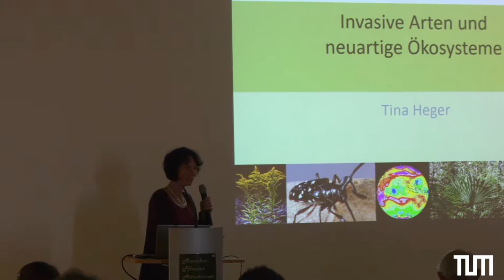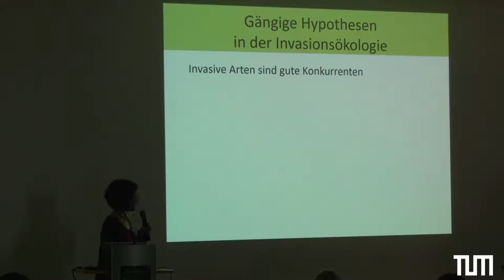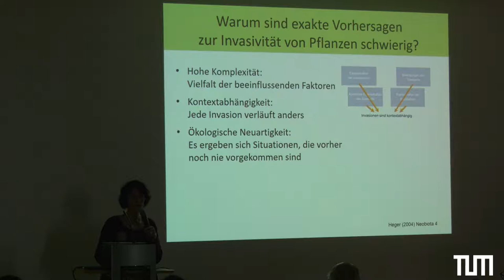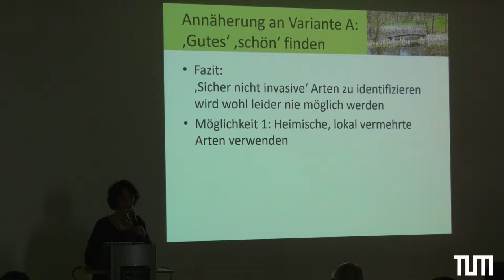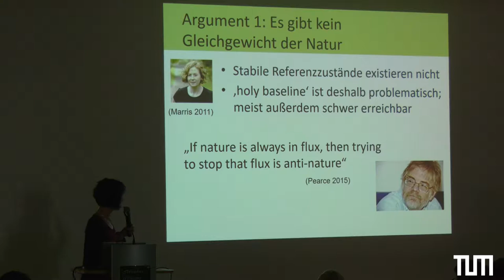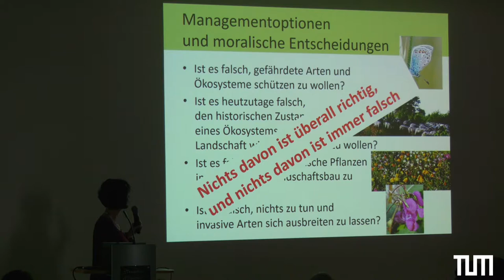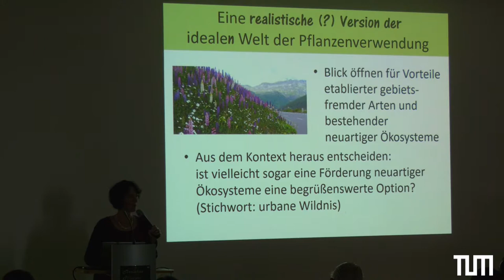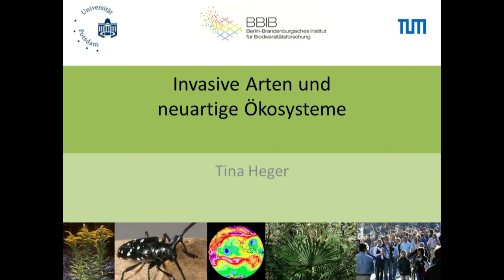Dr. Tina Heger: Konzeptionelle und evolutive Aspekte invasiver Fremdarten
Dr. Tina Heger in ihrem Beitrag für das 10. Weihenstephaner Forum "Menschen, Pflanzen, Attraktionen", veranstaltet vom Lehrstuhl für Renaturierungsökologie (Prof. Dr. J. Kollmann) überkonzeptionelle und evolutive Aspekte invasiver Fremdarten.